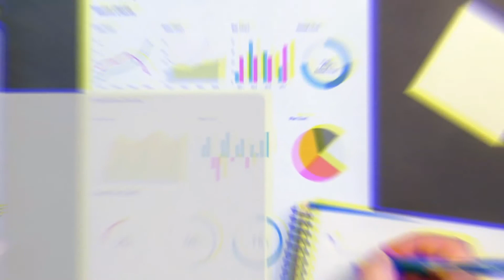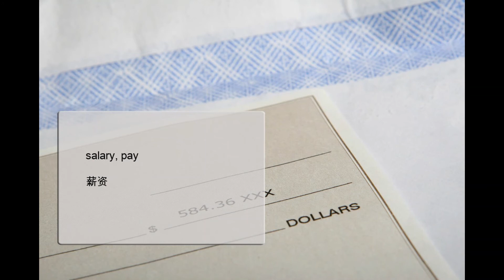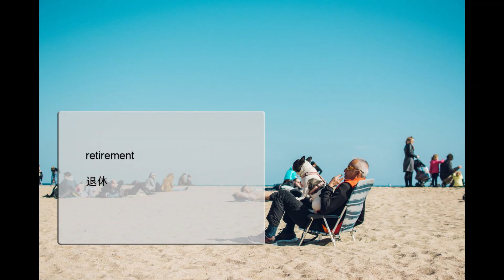学习英语，词汇，工作场所